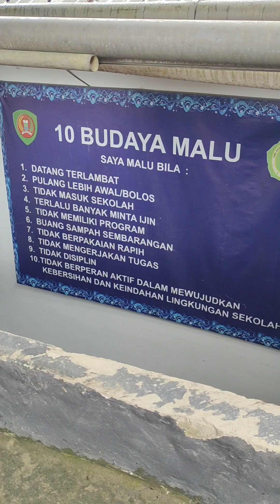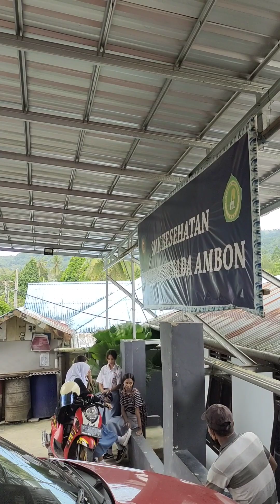Mendengar hasil kelulusan kelas XII SMK Trimurti Husada Ambon